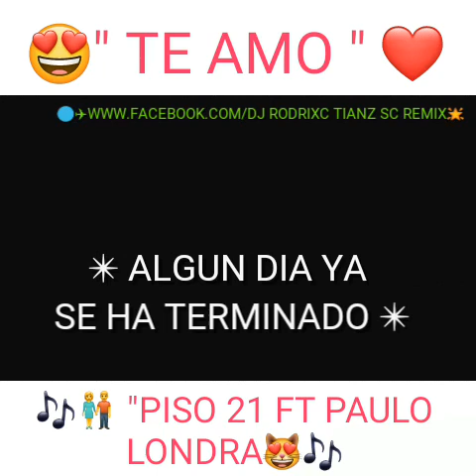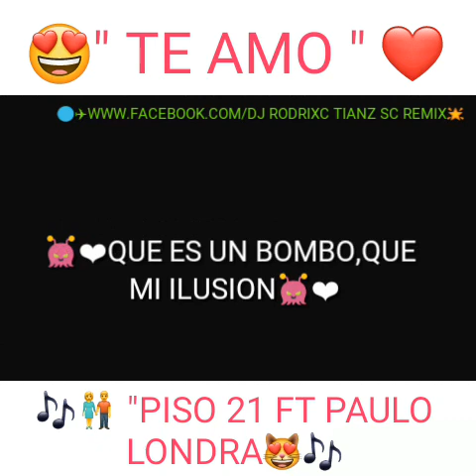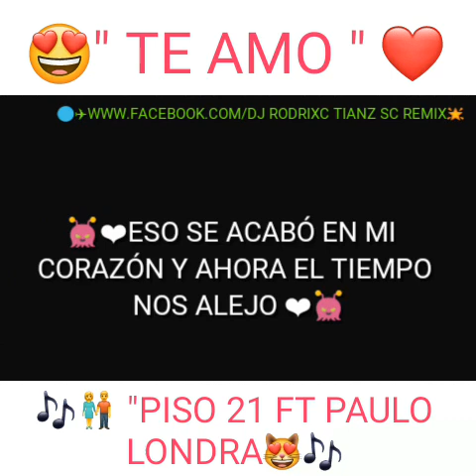PAULO LONDRA FT LENNY TAVAREZ !! TE AMO !! VIDEO ROMANTICO .KARAOKE